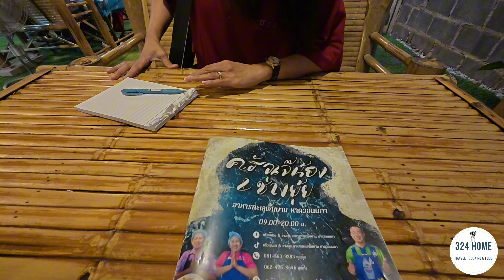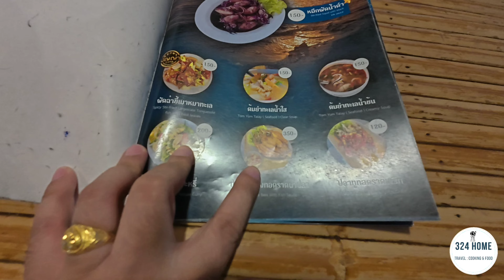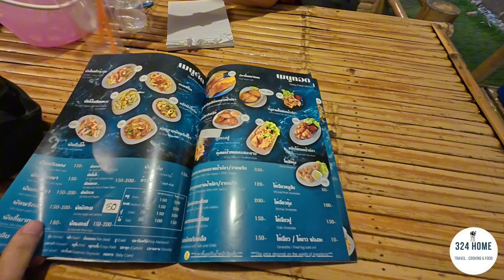ร้านดังยอดฮิตหาดวอนนภา ครัวเจ๊น้อง&ช่างยุ้ย หาดวอนนภา บางแสน อาหารทะเลสดๆ ราคากันเอง | 324Home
ครัวเจ๊น้อง&ช่างยุ้ย อาหารทะเลพื้นบ้านหาดวอนนภา
⏰เปิด-ปิด เวลา  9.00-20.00 น.
(ร้านที่เป็นติดทะเลเป็นร้านเก่านะครับ ทางร้านได้ย้ายออกมาอยู่ที่ใหม่ไม่ไกลจากเดิม)
เมนู🥗🍝